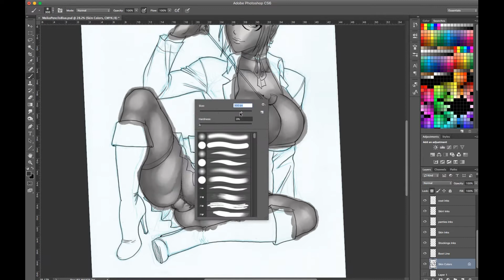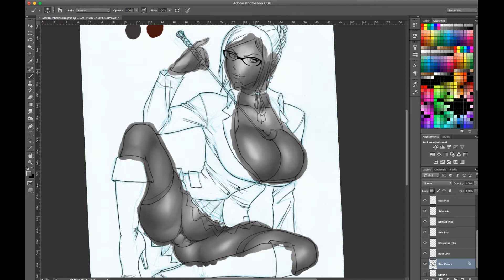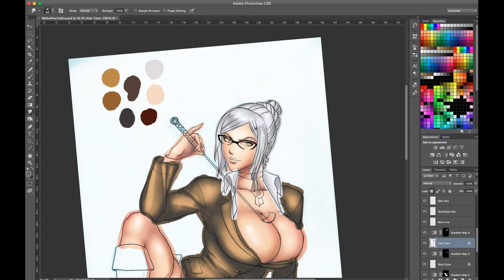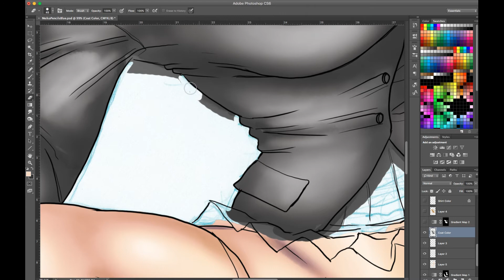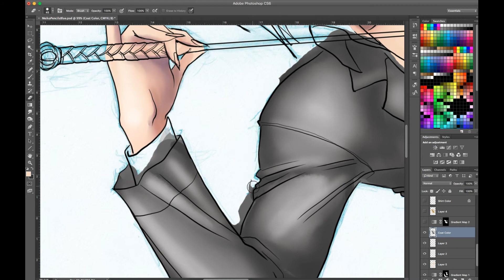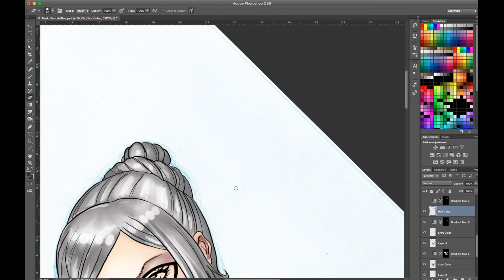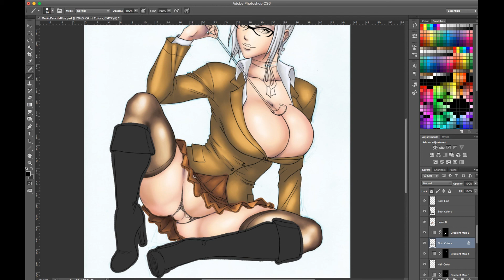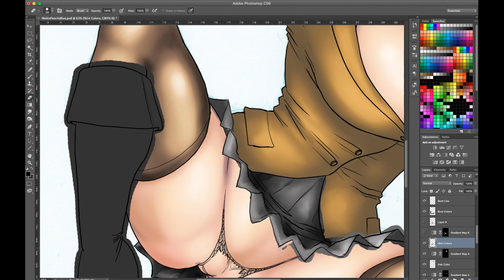Prison School Meiko Part 1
Ok here is my first ever WIP video!  This is Part 1 of the video.  I will have to record these things in chunks because i could tell that the longer the video went, my computer was screaming in pain as it was too much to have this and Photoshop running.  I'll figure it out.

Anyway, enjoy the video!  The drawing is of Meiko from Prison School.  Background music is Baby Metal